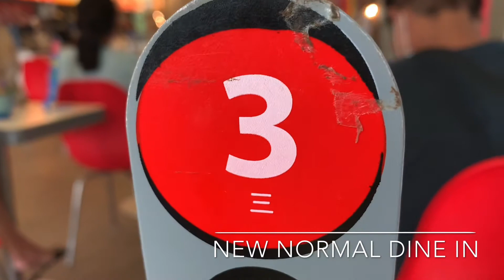New Normal Dine In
Its been five months that I missed eating at Chowking and since it was too hot at the barangay hall waiting for the incharge with long lines; it was a treat for myself and enjoyed the 108 peso Chowking mukbang. Cravings satisfied.

Our encouragement Bible verse for the day:
Deuteronomy 31:6 Be strong and of a good courage, fear not, nor be afraid of them: for the LORD your God, he it is that does go with you; he will not fail you, nor forsake you.

Always be careful and always be responsible.

God bless always guys.